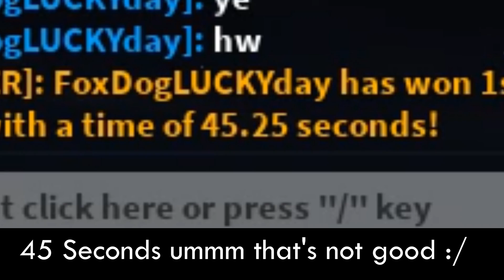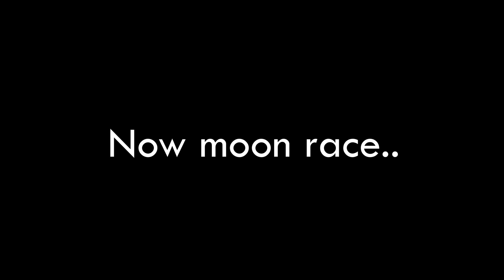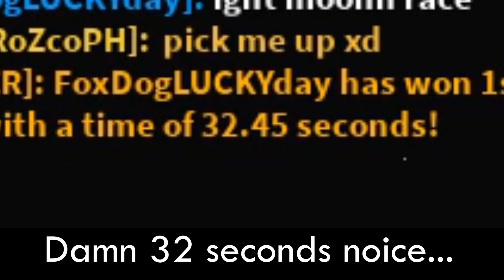Bugatti Chiron REVIEW! (Roblox Vehicle Legends)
Pls give me some idea in next video!!